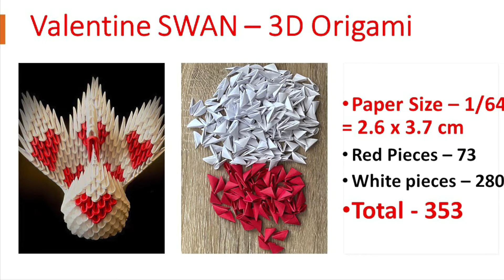Tutorial - 3D ORIGAMI Heart Swan - A valentines day craft By - Shalscrafts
Easy and Beautiful Paper Valentines Day craft. How to make a beautiful 3D Origami Heart Swan and Heart Swan
Easy 3D Origami valentines day craft ||  Paper Swan || Origami Easy || Fold craft || Fold Paper valentines day swan craft
How to make paper Swan  || Folding Paper Heart swan || Valentines Day Crafts  || Valentine's Day Paper Craft

This 3d origami model is created / Designed and folded by - Shalini Ram - Shalscrafts .
I have used 1/64 of A4 sheet of paper  ( A4 sheet is divided into 64 equal parts of rectangles)
Paper Size = 2.6 x 3.7 cm = 1 x 1.5 Inches
Triangular pieces required.
White - 280
Red - 73
TOTAL - 353

ShalsCrafts – This Channel is all about creating simple and easy crafts with inexpensive household items. These Step By Step Video Tutorials Help you to bring out the creative side of you!.

AND
Title Track - Song For Michael